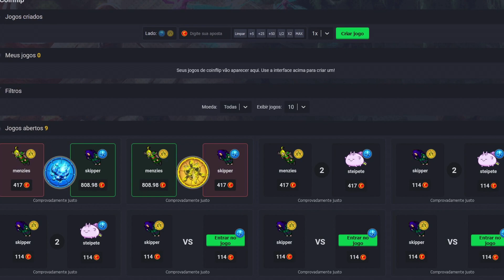FERUMBRINHA OT 🔵 DO ZERO AO MIL LEVEL 250 EM ROSHAMUUL?!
Quer ajudar o canal? Compre suas coins no link abaixo!

Char • Evodrael Souleater
World • Celebra

Tags •